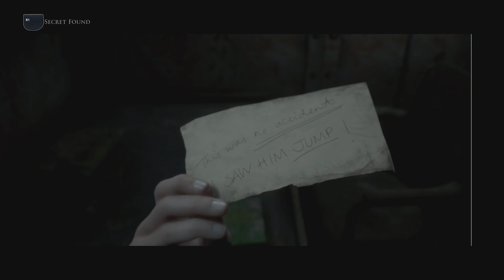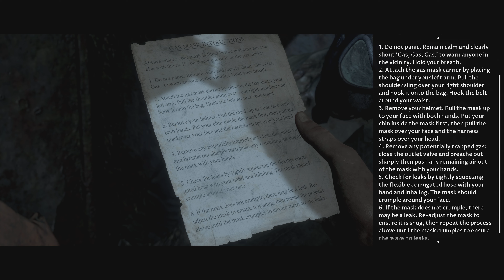Man of Medan Part 6